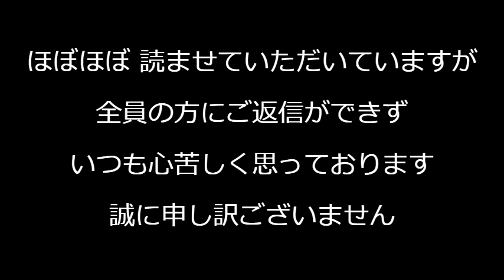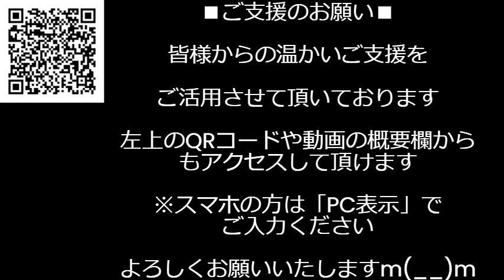立民茨城「岡田克也来たる！」立て看板110枚を撤去要求を無視し放置、やむ得ず市が代わりに撤去、関係者「違法看板は立民ばっかり！」こんなんで「まっとうな政治」とか言ってんだから頭おかしい240607